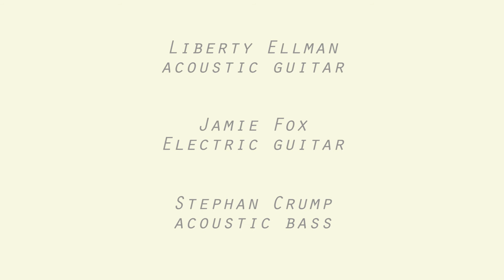"Thwirl" music video [] Stephan Crump's Rosetta Trio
Title track from our 2013 album, "Thwirl", on Sunnyside Records.

Rosetta Trio features:
Liberty Ellman - acoustic guitar
Jamie Fox - electric guitar
Stephan Crump - composition/acoustic bass

Video by Nathan James Leatherman

Yes, we had lots of fun making this video...and this album...enjoy!